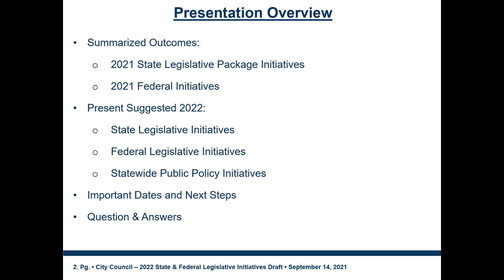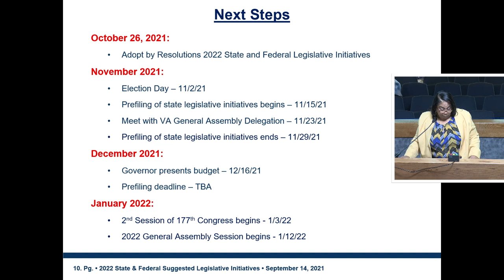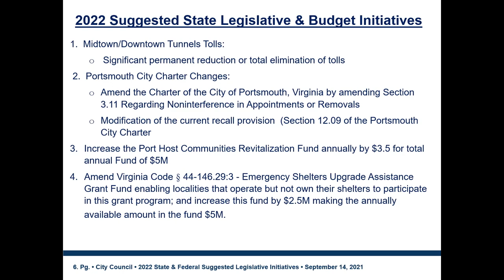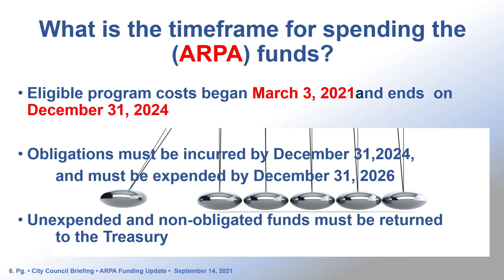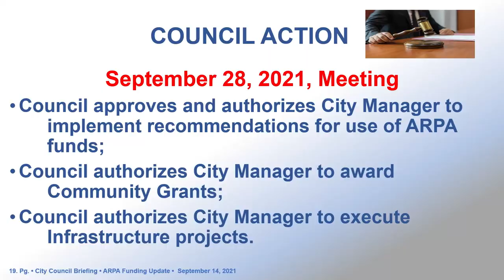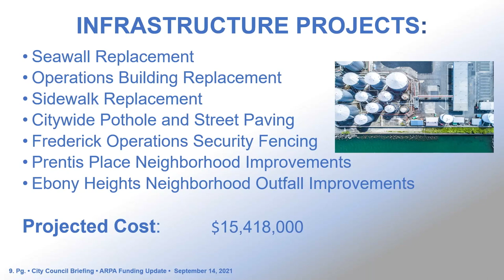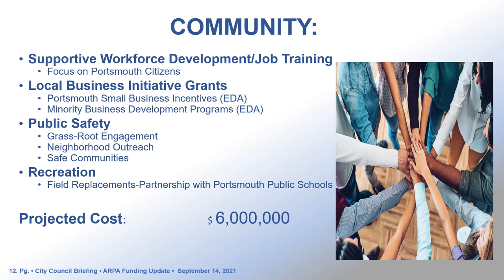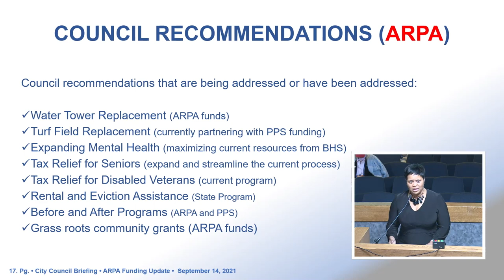City Council Public Work Session September 14, 2021 Portsmouth Virginia